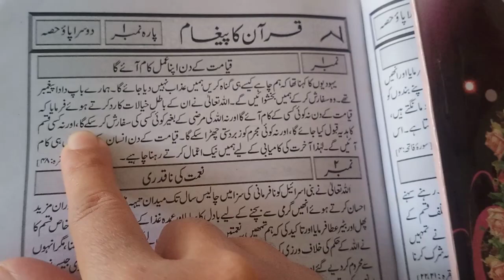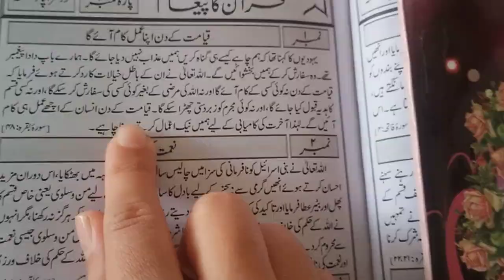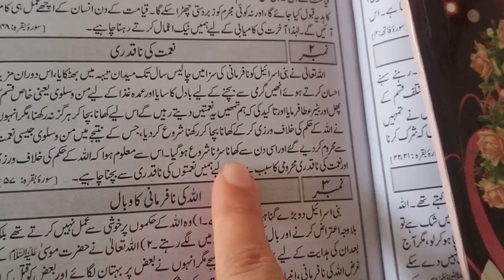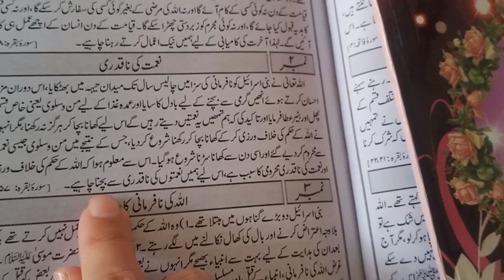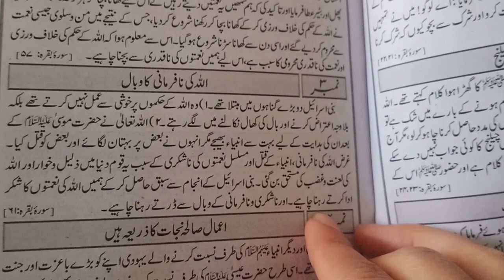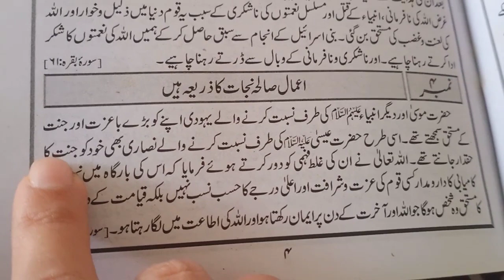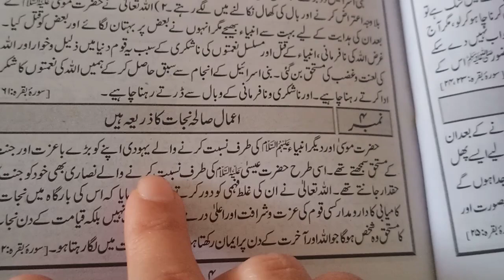Qur'an Ka paigham with reference | Allah ka Paigham | Quran ki ayate